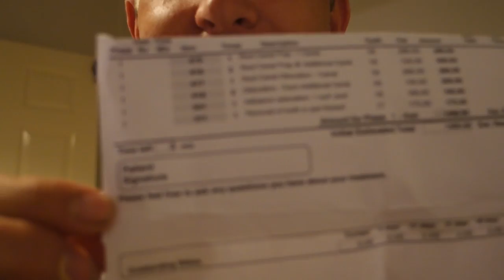Fogorvosi Számla, és a Csatorna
Szombatonként : Vlog